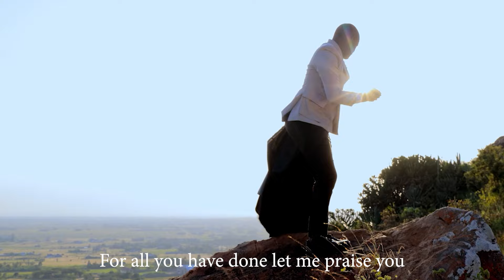ADONIS SIFA - TIGA OBAKWE /UTUKUZWE(OFFICIAL VIDEO)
Tiga Obakwe is a kisii song / Swahili song that means Be Glorified God.
What has He done to you? Are you greatful